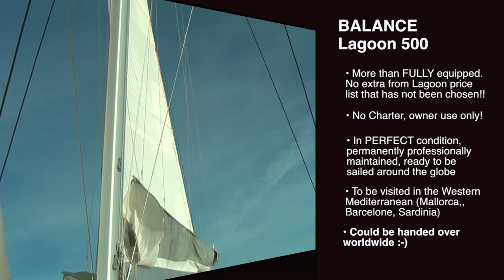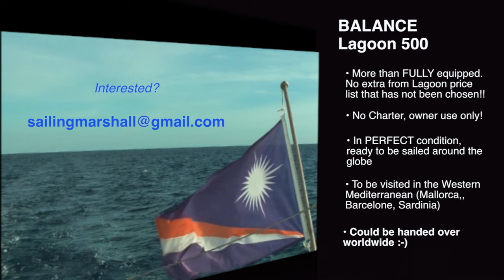Balance The Movie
A Luxury Catamaran Lagoon 500 in perfect condition and ready for an immediate cruise arround the globe. NOW FOR SALE!!